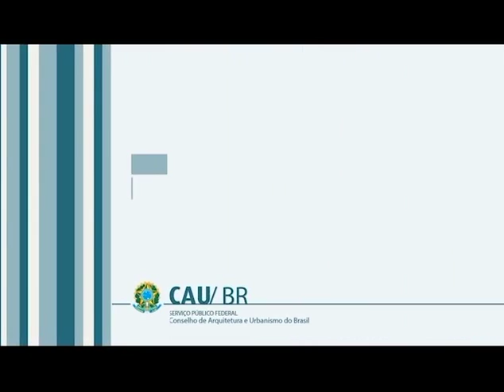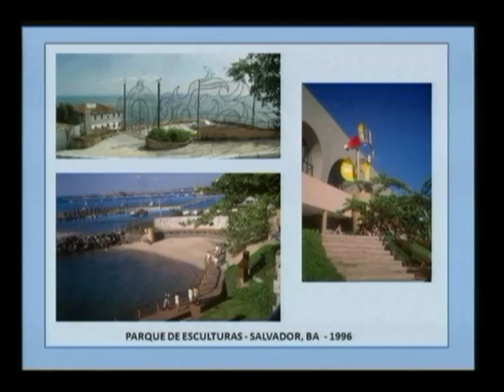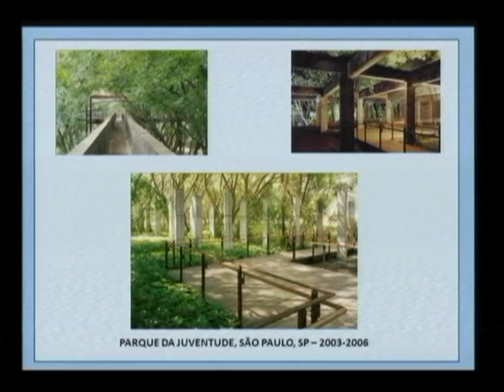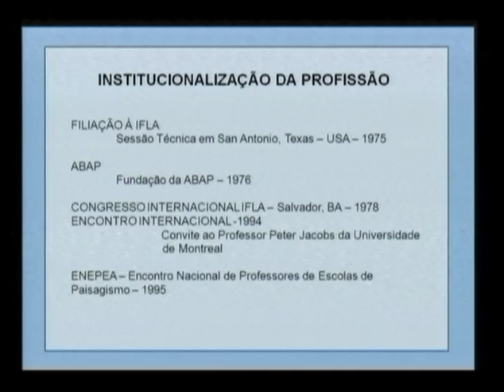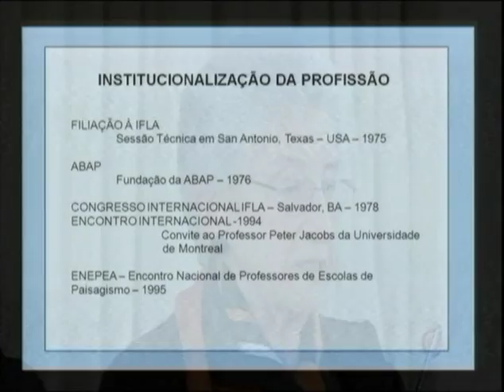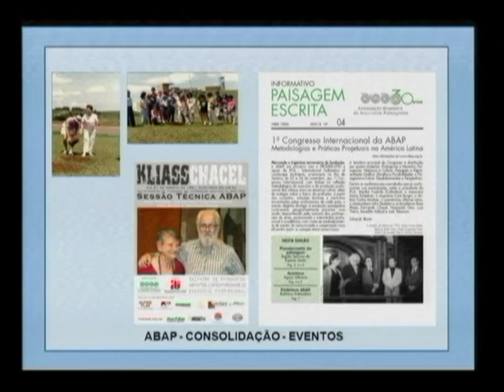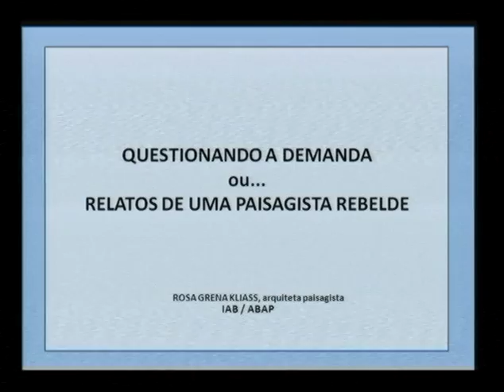CAU Conversa: Rosa Kliass